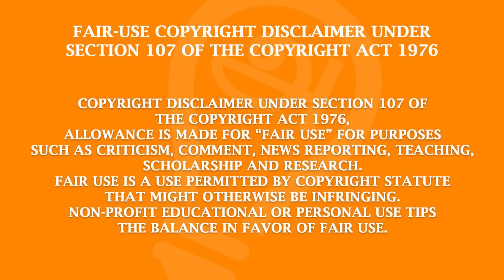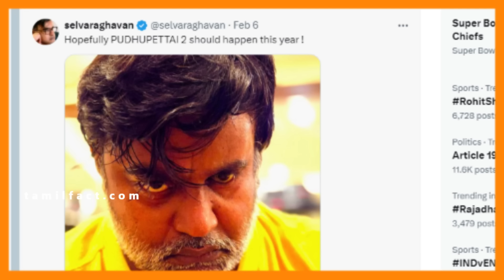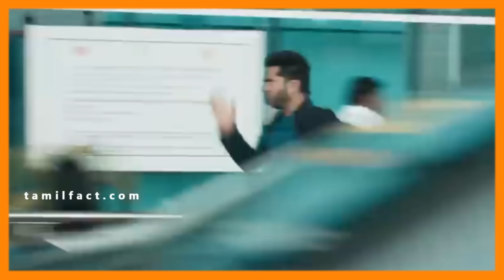தீராத சிம்பு தனுஷ் போட்டி , யாரு பெருசுனு அடிச்சி காட்டுங்க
✅ Live demo link to Get a High Paying IT Jobs 🚀

►Audio, Video & Screenshots used according to the citation and ''Fair Use'' copyright disclaimer under section 107 of the copyright act 1976 right in this video: ✘Tropical Sensation by Mike Leite / mikeleite​​​​​ ✘Creative Commons — Attribution 3.0 Unported — CC BY 3.0 ✘Free Download / Stream
​​​​​ ✘Music promoted by Audio Library • Tropical Sensation – Mike Leite (No C...​ © iStock.com If you have any copyright issues or other complaints please contact us immediately: Email is for such issues and business inquiries only.